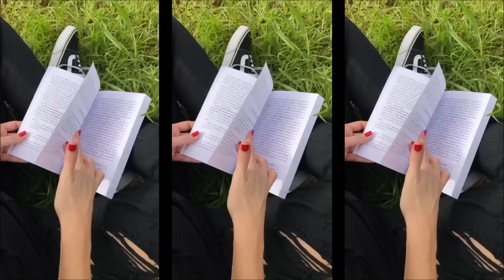8 TIPS de ORDEN y LIMPIEZA en CASA (TU CASA SIEMPRE LIMPIA Y ORDENADA) ❤️Jessi Franquet❤️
Tips de limpieza y orden que debes saber para tener tu hogar siempre limpio y recogido. Motívate a limpiar conmigo con estos tips rápidos y que seguro te serán muy útil, si quieren otro vídeo de trucos de limpieza deja un buen like y comenta para yo saber.

✨Jessi Franquet✨

😍¡Consigue mi LIBRO "Conviértete en tu mejor versión" y mis AGENDAS ATEMPORALES en Amazon!😍👇🏼💜
👉🏼Link si vives en España
👉🏼Link si vives en otro país

En mi canal encontrarás vídeos sobre: Crecimiento personal, hábitos productivos, rutina de mañana, glow up, amor propio, estilo de vida, productividad...